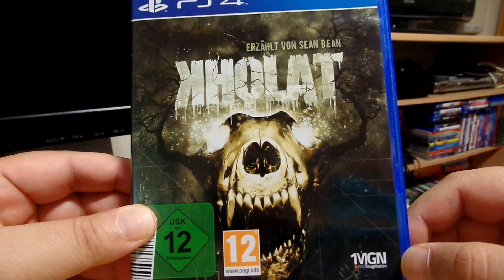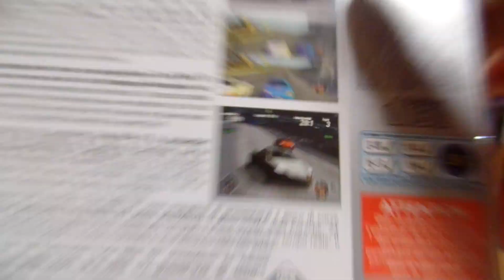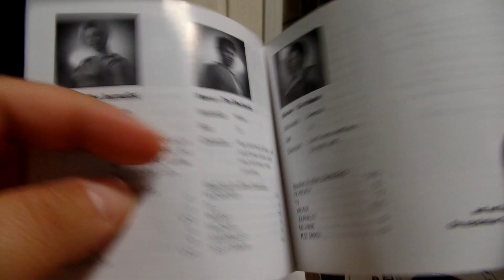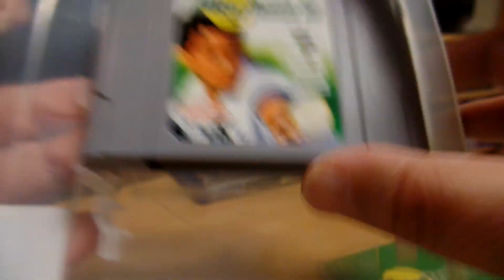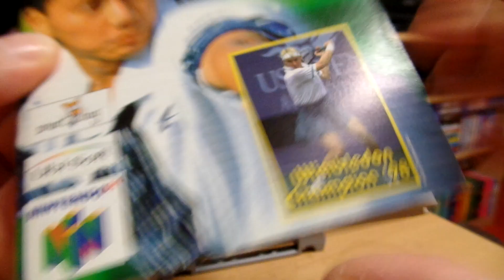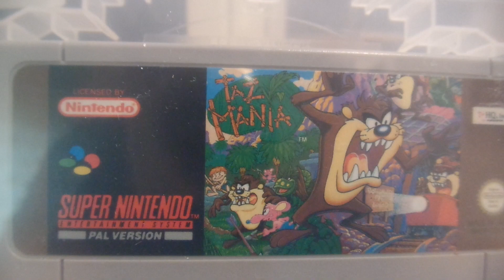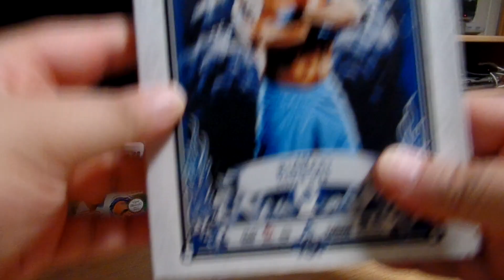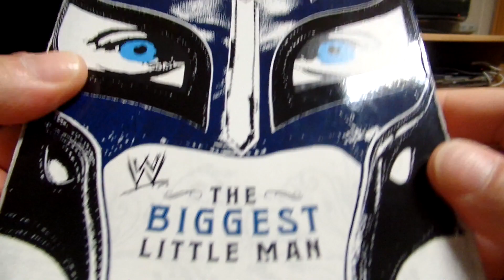Rebuy Unpacking - PS4/Snes/N64/PS1/WWE (Dec 19)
Rebuy Paket mit Games und WWE DVD :)
Dezember 2019